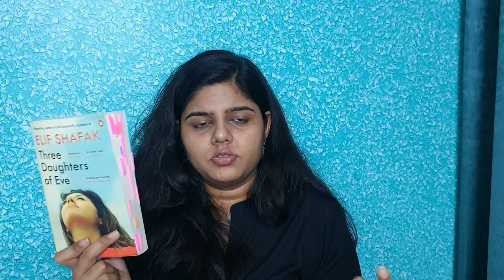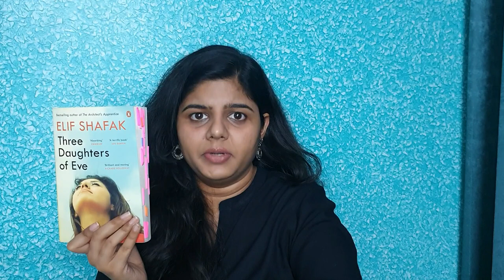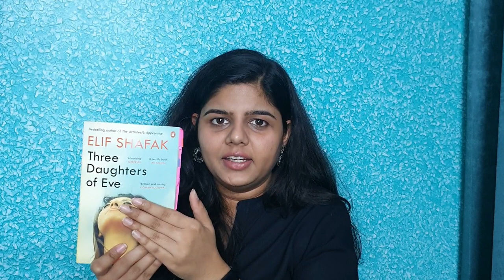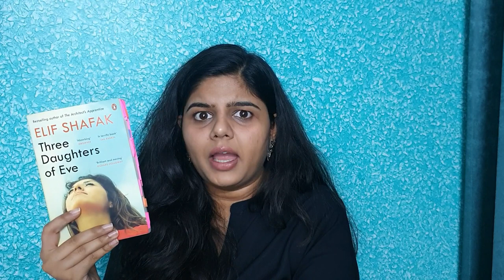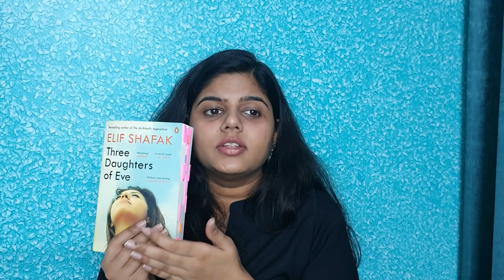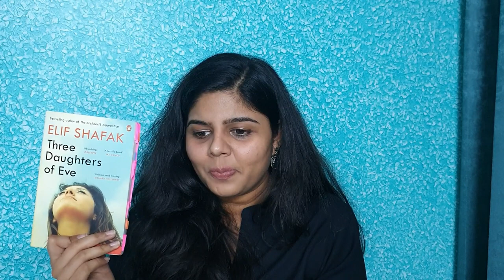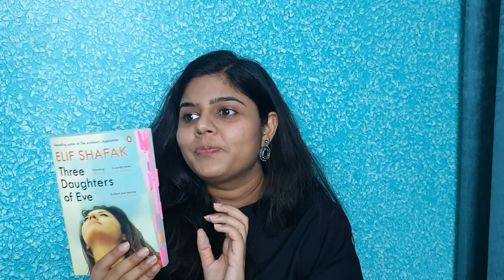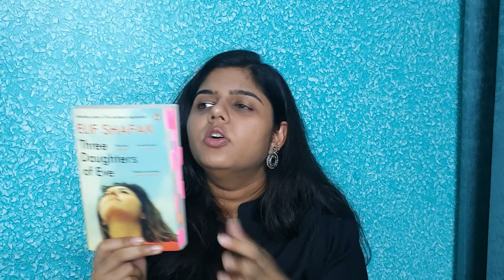Three Daughters of Eve - Elif Shafak Book Summary + Book Review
Hey guys, so finally it is here!

From where you can purchase this novel, link is below:
Three Daughters of Eve (Amazon)
Kindle/ Paperback/ Hardcover/ Audiobook